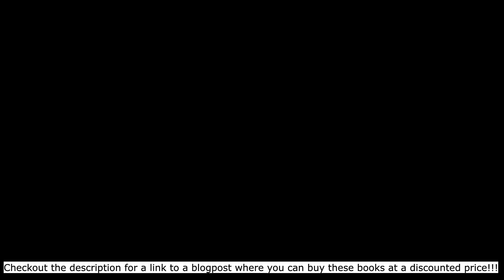Must have Physics books for JEE/NEET | Kalpit Veerwal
Enroll in AcadBoost to get your dream IIT!
Android App (pls rate+ review on Playstore, thanks!)